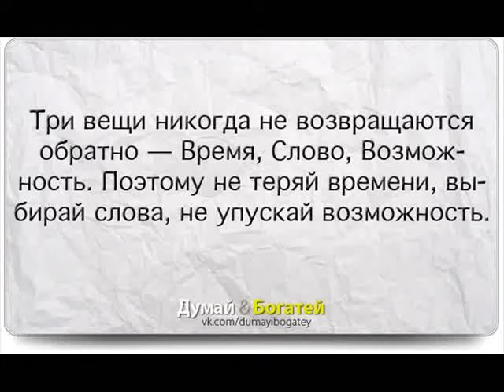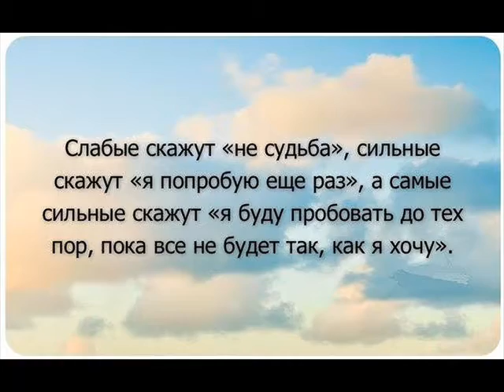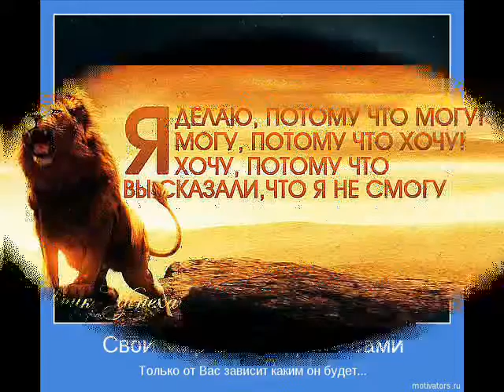Лучшее мотивационное видео.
Возьму в бизнес 10 амбициозных человек. Помогу выйти на доходы от 150 000 рублей в месяц. 18+
Skype     zotov_a.s_       Указать причину добавления.